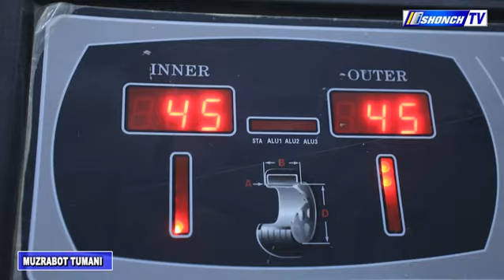Музработ туманига ташриф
Тумандаги  “Озод нурли ҳаёт” МЧЖнинг ўсимлик ёғи ишлаб чиқариш, “Фрукт Азия” МЧЖ экспортёр корхонасининг музлаткичли омборхонаси, “БЛЕСС С.Р.” МЧЖнинг замонавий агрологистика маркази фаолтияти билан танишилди.

Сурхондарё вилояти ҳокимлиги Матбуот хизмати